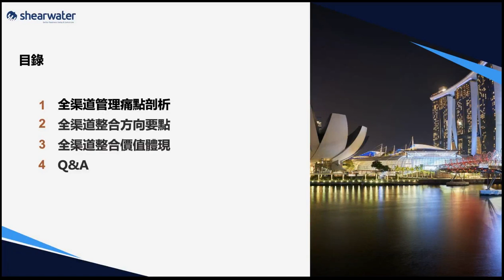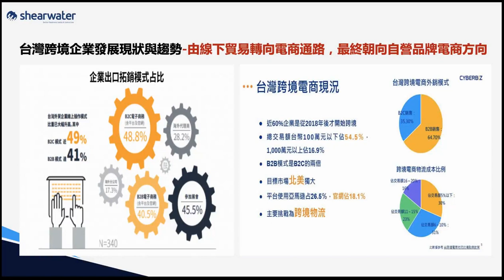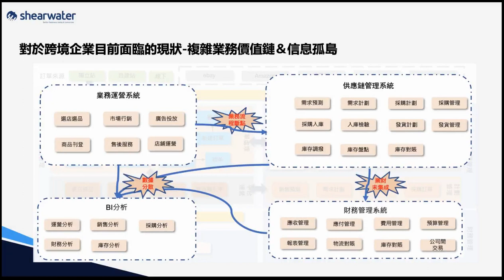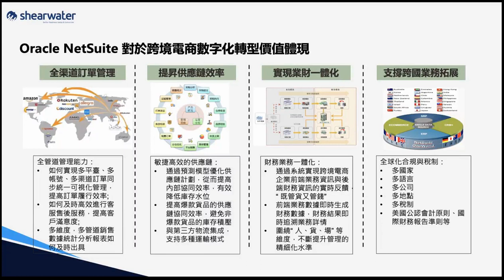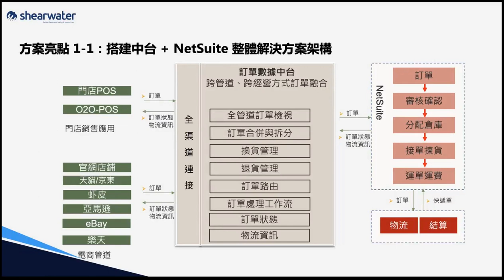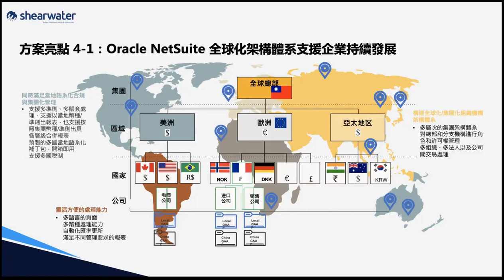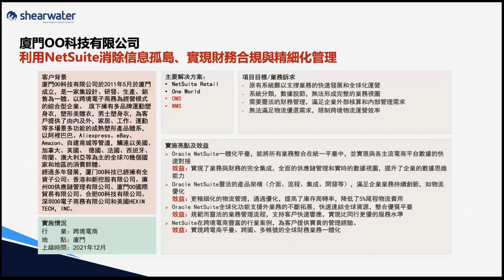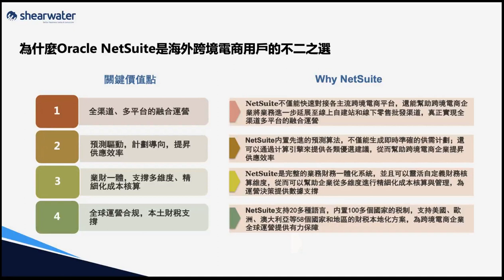跨境電商台灣到海外 | Oracle NetSuite雲端ERP | 協助中小企業新創數位轉型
1. 全管道模式: 能對接Amazon、eBay、速賣通等協力廠商平臺，也可對接Shopify等獨立站在一個平臺實現多平臺多帳號，也可輕鬆對接線下模式的快速拓展，實現全管道融合運營。

2. 精准市場行銷/提升服務品質: 通過資料分析，更精准的定位客戶畫像更好的輔助市場行銷；對B端賣家、C端消費者提升在產品、物流、支付等環節的服務品質成為跨境電商新形勢。

3. 從前端銷售/轉移到後端供應鏈的競爭: 後疫情時代要不斷優化供應鏈體系。能精准的預測未來補貨計畫，有效對接自建倉、協力廠商倉以及運輸物流。通過資訊的集成提升供應鏈執行效率。

4. 運營更加合規: 運營要符合當地的政策法規，且要做到業財一體財稅合規，使企業運營在當地有章可循，規範發展，有序競爭。

斯沃特台灣為新加玻PointStar Consulting+日本Shearwater Asia集團在台子公司，集團分別在日本、新加坡、中国北京、上海、深圳、香港、台灣、東南亞 (馬來西亞、印尼、越南、泰國、菲律賓)、印度、歐洲，皆設有辦公室，提供Oracle NetSuite雲端ERP CRM EC，及Workday Adaptive Planning Cloud 雲端財務預算規劃與模擬。Oracle NetSuite是全球領先的雲ERP/ CRM/電商的軟體系統。企業可借助雲端ERP實現數位轉型之路!